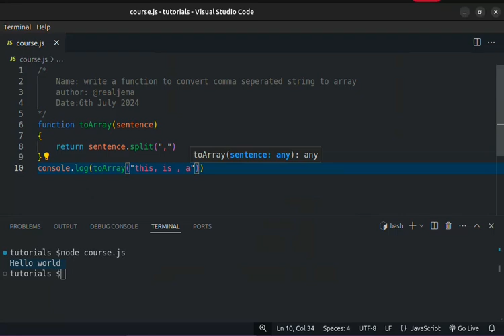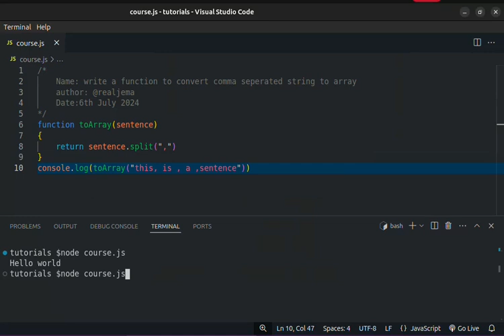Convert a comma separated string to an array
Web Development
Android Development